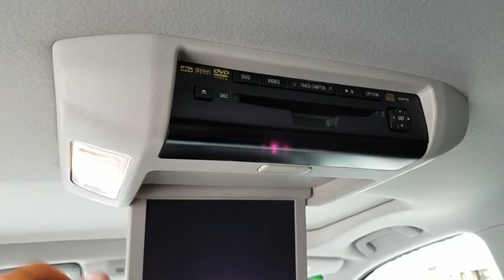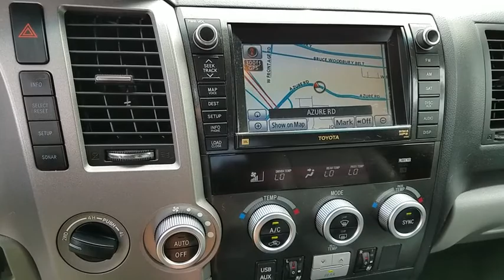2012 Toyota Sequoia Las Vegas, Centennial Hills, Henderson, Pahrump, Flagstaff, NV 18649A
Black Used 2012 Toyota Sequoia Available in Las Vegas, Nevada at Findlay Honda Northwest. Servicing the Centennial Hills, Henderson, Pahrump, Flagstaff, NV area.
2012 Toyota Sequoia 4WD 5.7L Platinum - Stock#: 18649A - VIN#: 5TDDY5G10CS064711

CARFAX 1-Owner, Excellent Condition. PRICE DROP FROM $33,987. Sunroof, NAV, 3rd Row Seat, Heated Leather Seats, DVD, 4x4, Tow Hitch SEE MORE! KEY FEATURES INCLUDE: Leather Seats, Third Row Seat, Navigation, DVD, Sunroof, 4x4, Quad Bucket Seats, Power Liftgate, Rear Air, Heated Driver Seat, Heated Rear Seat, Cooled Driver Seat, Back-Up Camera, Running Boards, Premium Sound System. Toyota Platinum with Black exterior and Graphite interior features a 8 Cylinder Engine with 381 HP at 5600 RPM*. Rear Spoiler, MP3 Player, Privacy Glass, Remote Trunk Release, Keyless Entry. Non-Smoker vehicle. EXPERTS RAVE: The Sequoia is a gargantuan body-on-frame SUV with big-time towing and hauling capabilities. -CarAndDriver.com. A GREAT VALUE: Was $33,987. This Sequoia is priced $4,000 below Kelley Blue Book. BUY WITH CONFIDENCE: CARFAX 1-Owner AutoCheck One Owner WHY BUY FROM US: Findlay Honda Northwest- Improving the neighborhood one Honda at a time. Pricing analysis performed on 4/16/2018. Horsepower calculations based on trim engine configuration. Please confirm the accuracy of the included equipment by calling us prior to purchase.